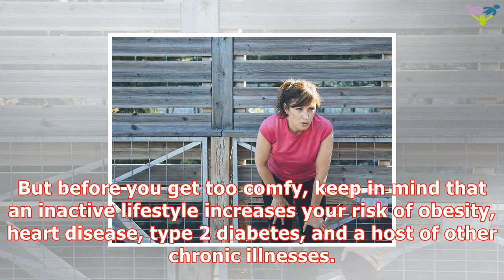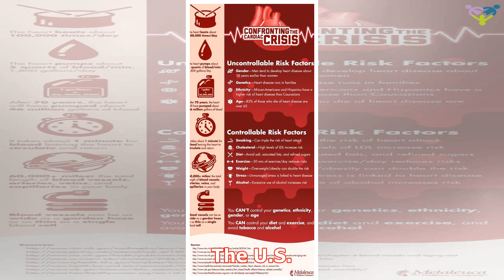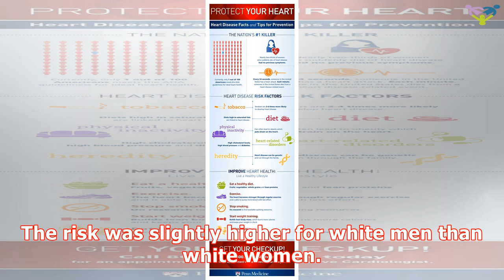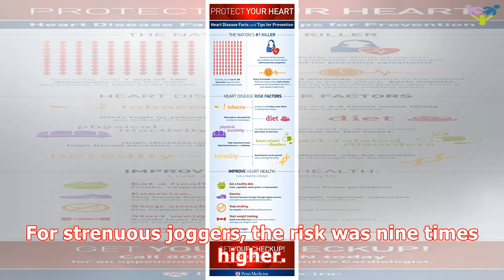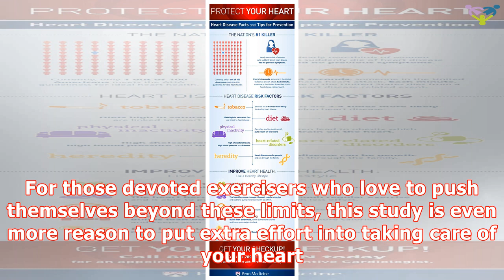Can exercising too much cause heart health problems? | CARE HEALTH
Thank for ing!